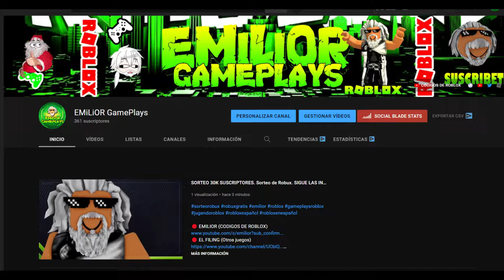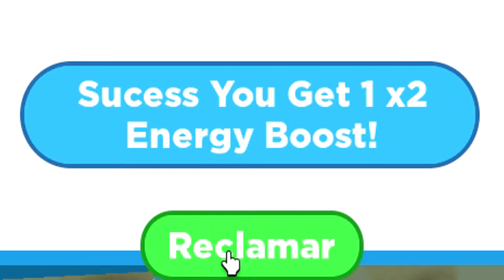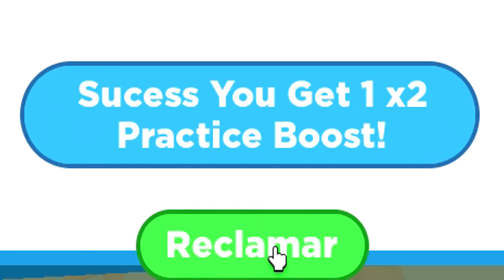😲17 NUEVOS CODIGOS de ANIME PUNCHING SIMULATOR 😲 *48 códigos activos* 😲 FEBRERO 2022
👉😲😲 ANIME PUNCHING SIMULATOR 😲😲
Que pasa chavales, madre mía la cantidad de códigos que están saliendo en este juego, a parte de los 31 que ya tenía publicado, aquí tenéis otros 17 códigos más, totalmente nuevos, INCREIBLE, venga, a por ellos!!

Únete a La Tropa de EMiLiOR